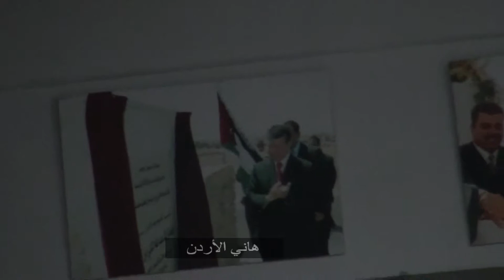هيام يونس جديلي يم الجدايل - الرواد من تصوير هاني الاردن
فرقة بيت الرواد صخر حتر كرامة حداد اسعد جورج اميل حداد صبحي عبده موسى خضر عزام سمير خوري حسن الفقير عيسى البله نبيل فاخوري علي الصرايرة رياض غلاب سعيد هنا